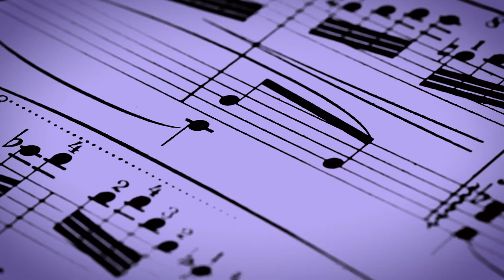The Heart Beat: Dr. Joseph G. Rogers, THI President and CEO | A Vision for the Future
The Heart Beat Episode 9:  THI's new President and CEO Dr. Joseph G. Rogers sits down with host Maya Pomroy to unveil the renewed mission at the Texas Heart Institute. He shares his vision for the Institute to build on the legacies of Dr. Denton A. Cooley and his peers to deliver the future of cardiovascular health and care.